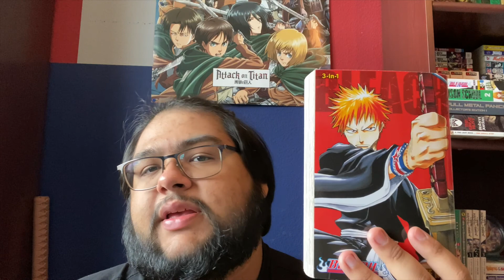MANGA REVIEW #29: BLEACH | 3-IN-1 EDITION OMNIBUS #1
Hello! Today's video is a review of Bleach volumes 1 through 3 in the 3-in-1 edition. I hope you stick around and enjoy it.